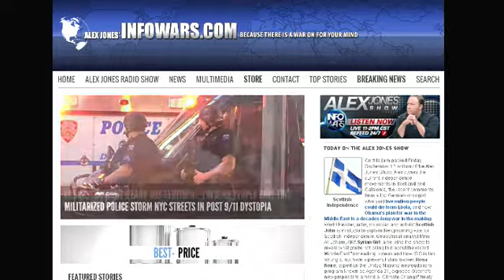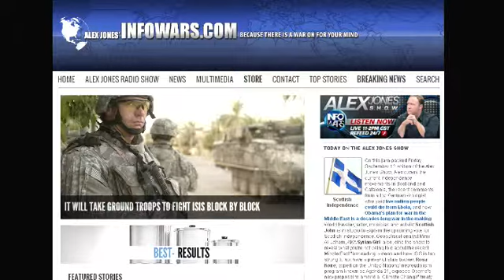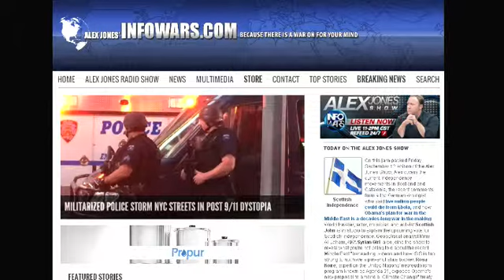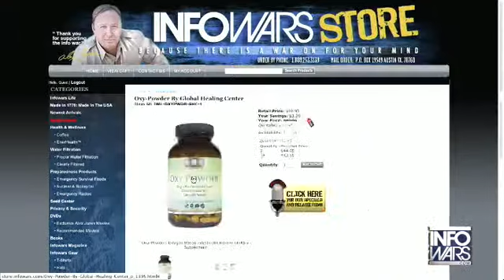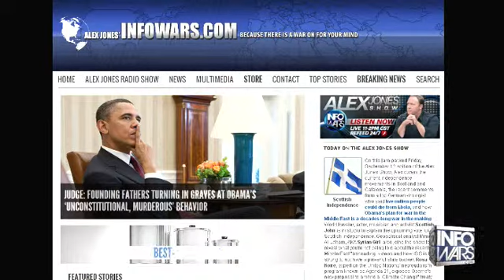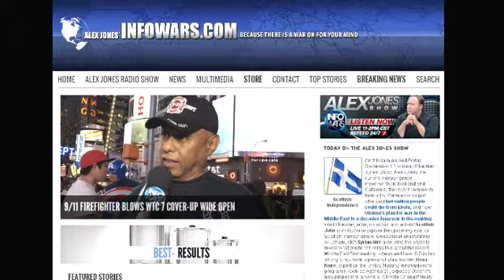The Alex Jones show Friday September 12th 2014 part 8 of 13